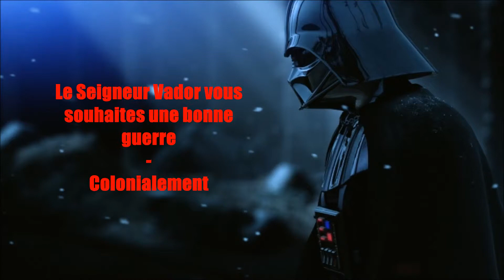Fourmizzz - EUF vs FI